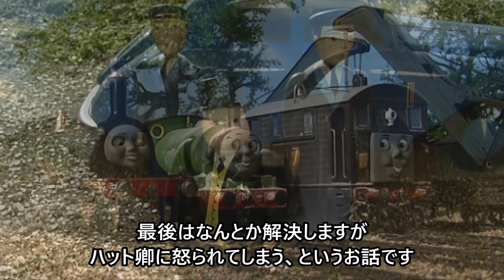きかんしゃトーマス名作集 キャラクター名作選：エミリーはなんでもしっている Thomas & Friends Emily Knows Best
トーマスのエピソード「エミリーはなんでもしっている」についてのダイジェストです。
Thomas Little introduction of episode [Emily Knows Best]